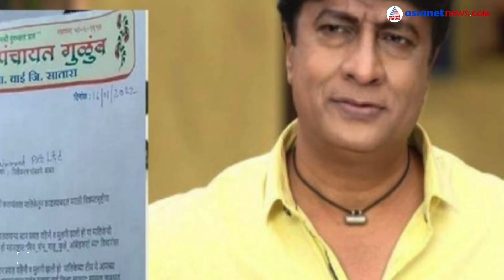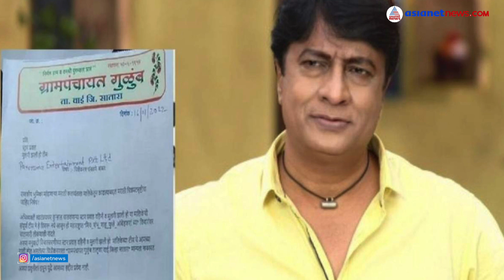ബിജെപിക്കെതിരെ പോസ്റ്റിട്ടു; സീരിയലില്‍ നിന്ന് പുറത്താക്കിയെന്ന് മറാത്തി സീരിയല്‍ നടന്‍ | Kiran Mane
ബിജെപിക്കെതിരെ പോസ്റ്റിട്ടു; സീരിയലില്‍ നിന്ന് പുറത്താക്കിയെന്ന് മറാത്തി സീരിയല്‍ നടന്‍ കിരണ്‍ മാനെ. സെറ്റില്‍ നടിമാരോട് കിരണ്‍ മോശമായി പെരുമാറിയതാണ് കാരണമെന്ന് ചാനല്‍ അധികൃതര്‍, നടന് പിന്തുണയുമായി എന്‍സിപിയും രംഗത്ത്‌.
Kiran Mane marathi serial actor removed from TV show for posting against BJP